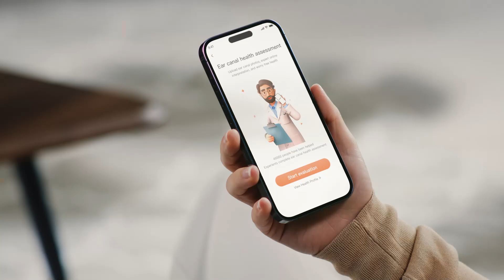BEBIRD AuriCare Note5 - The Future of Ear Care